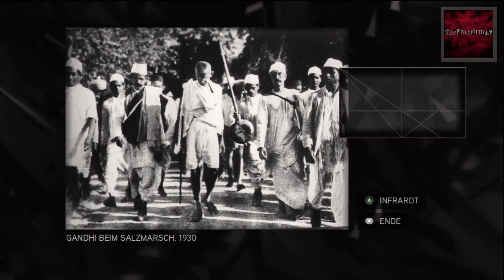Let's Play Assassin's Creed 2 #018 [Deutsch/HD] - Stefano da Bagnone und Erzbischof Salviati töten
kurze Zusammenfassung: Nachdem wir in der letzten Folge bei Onkel Mario neue Moves gelernt haben und seine Männer den Auftrag gegeben haben die Pazzi Verschwörer zu suchen, machen wir uns jetzt auf den Weg sie zu töten um Jacopo später dran zu kriegen. Nun da wir in San Giminagno sind mache wir erst die Aussichtspunkte um San Giminagno. Als erstes muss Stefano da Bagnone dran glauben. Er hielt sich Außerhalb der Stadt in einer Abtei versteckt. Genauso wie Stafano, hielt sich Ersbischof Francesco Salviati in seiner Villa versteckt. Das allerdings half ihm wenig, er muss auch dran glauben. Freut euch auf die nächste Folge, wo wir ein neues Assassinen Grab machen werden!